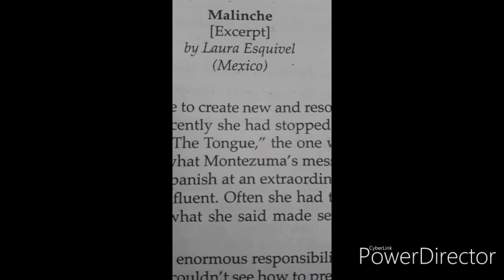Malinche by laura esquivel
The story is all about the relationship between the slave and the spanish conquistador